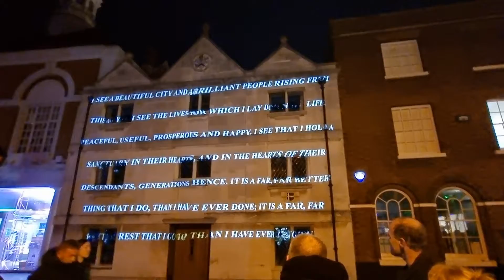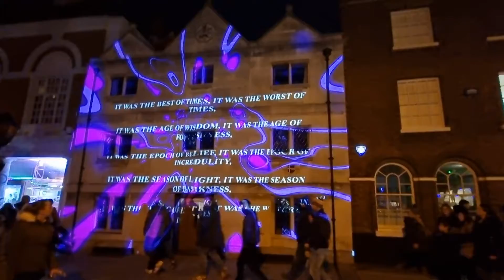Medway Light Nights, Rochester, Kent, February 2022